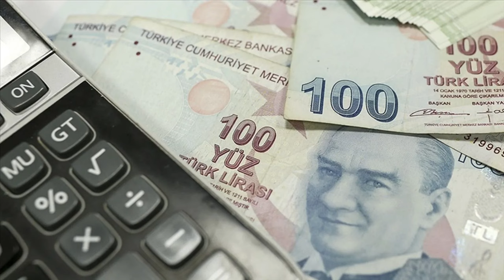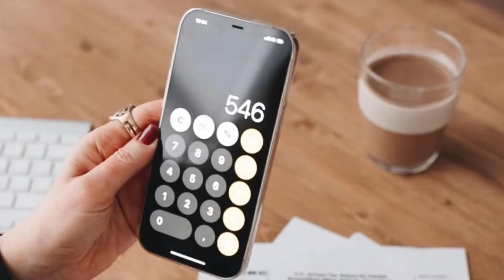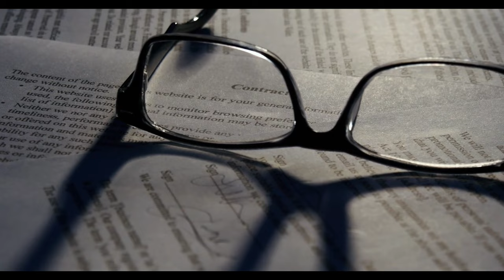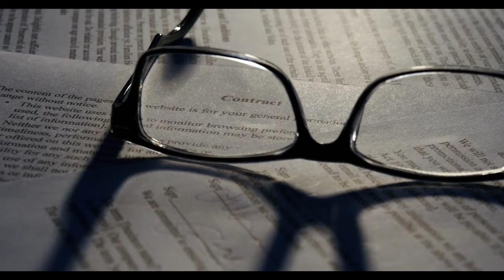Emekli promosyonu komple değişti! Bankalarda yarış iyice kızıştı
emekliye müjde son dakika,emekli,emekliye müjde son dakika 2024,emekli zammı,emekli zammı 2024,emekli zammı 2024 son dakika,emekliye zam,mahfi eğilmez,tediye ve ikramiye 2024,eyt,emekli maaşı,emekli zam,emekli maaşı zammı 2024,emekliye seyyanen zam son dakika,emeklilere müjde son dakika,Emekli promosyonu komple değişti! Bankalarda yarış iyice kızıştı,Emekli promosyonu,Banka,Bankalar